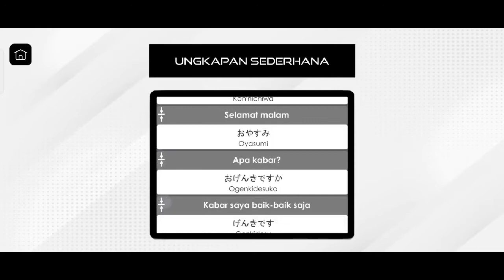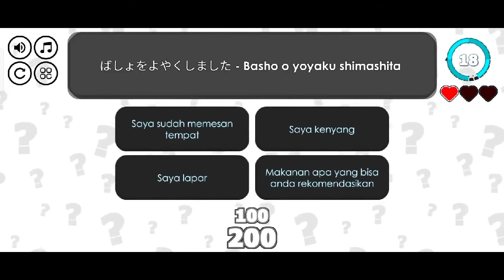Game Edukasi Pembelajaran Huruf Hiragana Jepang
Game Edukasi Pembelajaran Huruf Hiragana Jepang Demo | Made With Unity 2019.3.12f1 version
Created By @Denys Gamers Studio